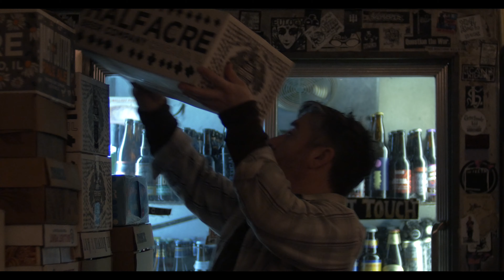Fiume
As manager and bartender of the West Philadelphia whiskey bar Fiume, Kevin Holland works days and nights throughout the week to keep the bar stocked, prepped, and in business. It's a kind of blue-collar lifestyle that songwriter admits he would have never imagined for himself at an earlier age. But Holland's work pays off most on Thursday nights when he and his bluegrass band, the City Wide Specials, welcome a family of regulars and newcomers alike to sing, dance, and celebrate their music together. As it turns out, what Holland has found for himself at Fiume is something much more satisfying and worthwhile than he could have ever expected to discover in life. The people, stories, relationships, and memories shared at Fiume make it a place to call home.
Sound recording/mix by Sam Nuttle